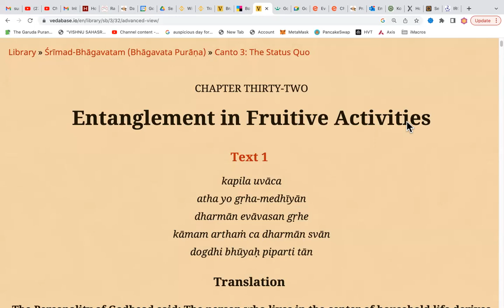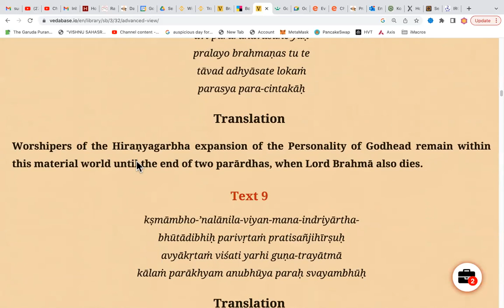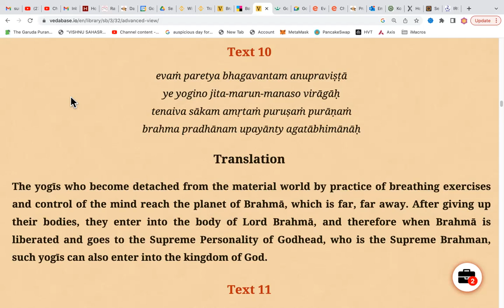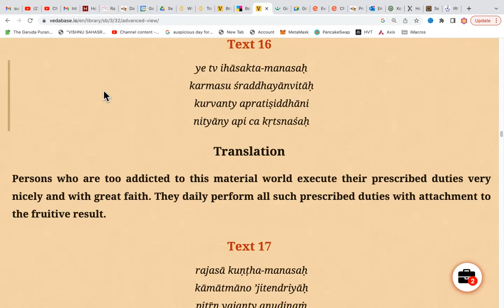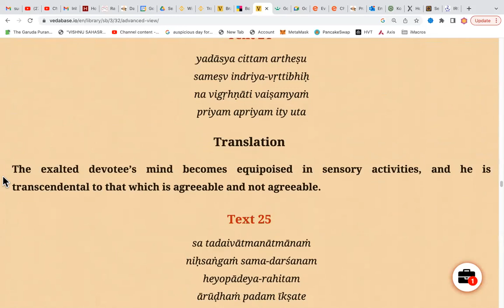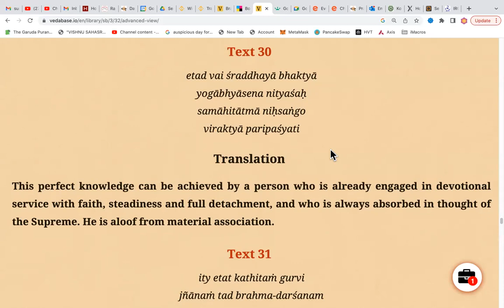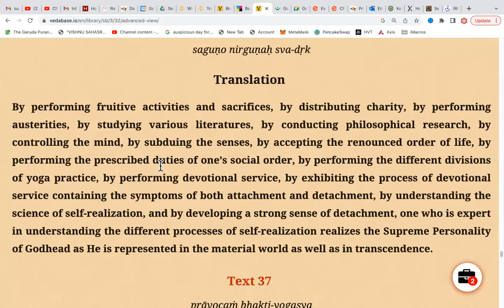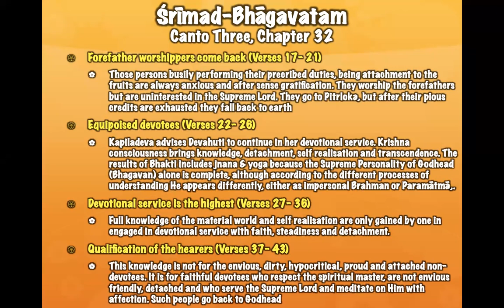LIVE: Overview of Chapter 32, Canto 3 of Srimad Bhagavatam (series 2) 29.05.2023